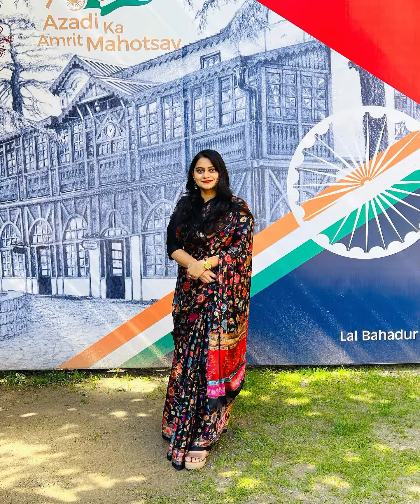UPSC BATCH 2022-23 VIDEO Dream❤️Lbsnaa motivation video@motivationalaction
The Union Public Service Commission (ISO: Saṅgh Lōk Sēvā Āyōg), commonly abbreviated as UPSC, is India's premier central recruitment agency for recruitment of all the Group 'A' officers under Government of India . It is responsible for appointments to and examinations for all of the Group 'A' posts of all the union government establishments which also includes all of the central public sector units and all of the central autonomous bodies.While Department of Personnel and Training is the central personnel agency in India.The agency's charter is granted by Part XIV of the Constitution of India, titled as Services Under the Union and the States.The commission is mandated by the Constitution for appointments to the services of the Union and All India Services. It is also required to be consulted by the Government in matters relating to the appointment, transfer, promotion and disciplinary matters. The commission reports directly to the President and can advise the Government through him. Although, such advice is not binding on the Government.